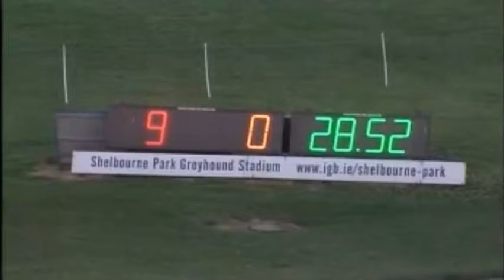Rising Twirl - Irish Oaks Consolation Final 2015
Trap 5 - Shelbourne Park
20th June 2015